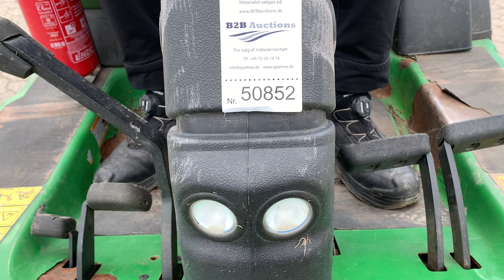B2B Auctions A/S / JOHN DEERE 1565 series II 4 WD, F1400, 3 cylinder YANMAR 38 HK dieselmotor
JOHN DEERE 1565 series II 4 WD, F1400, 3 cylinder YANMAR 38 HK dieselmotor